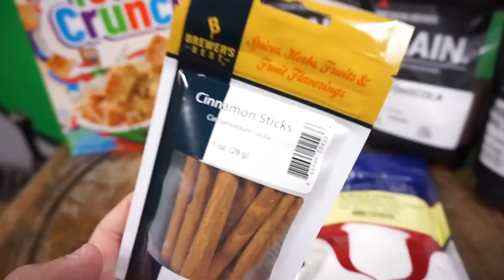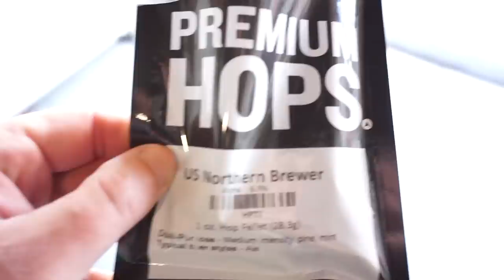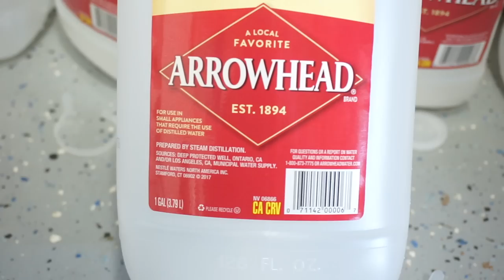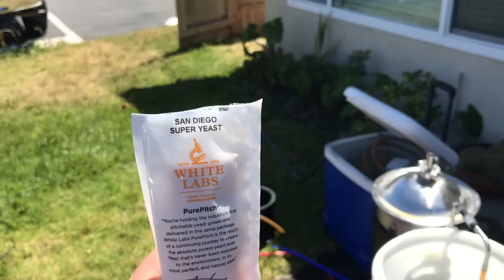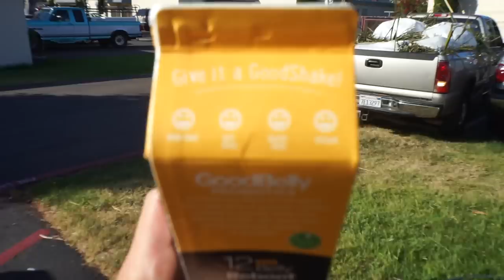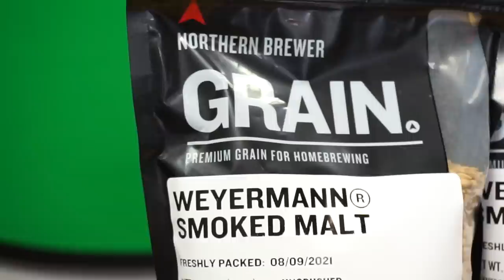TOP 5 EASY HOMEBREWING BEER RECIPES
Favorites:
Lallemand Voss Kveik Ale Yeast
Dry Hop Magnets

Production:
Green Screen
Studio Lights